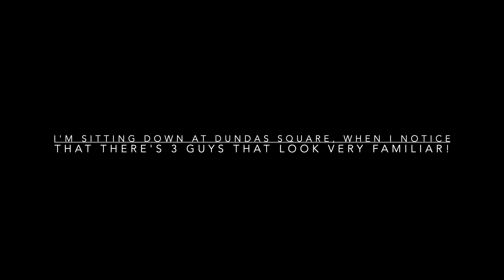Meeting ActionKid, Johnny Strides and TheKenContinuum in Real Life!!!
In this video I encounter ActionKid, Johnny Strides and TheKenContinuum at Dundas Square!

Take care!